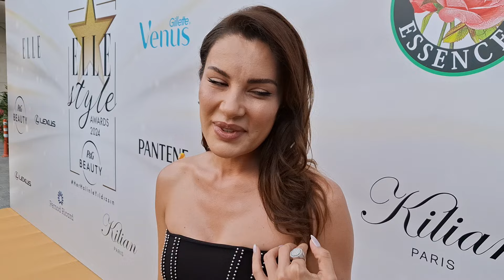Sandık Kokusu’nun Hande’si Ece İrtem de Elle awards törenindeydi